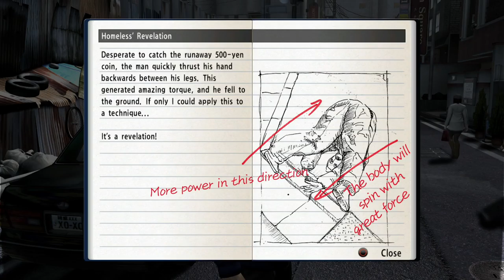TildeShambles - Yakuza 4 (Remastered) - Part 9